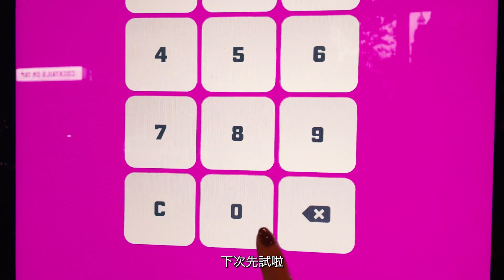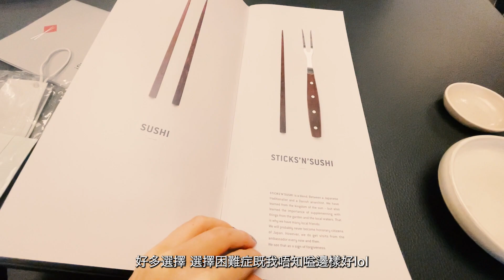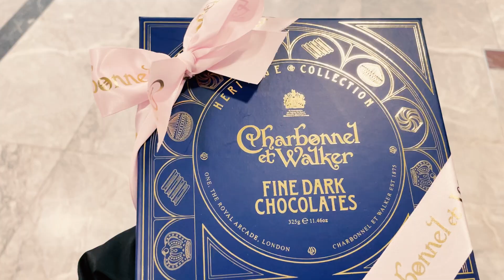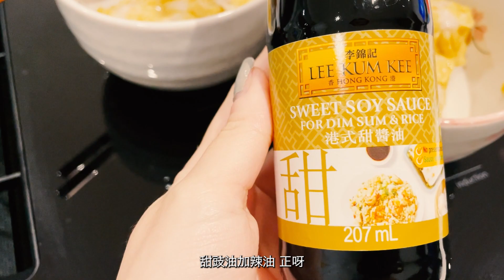London vlog | 移民英國倫敦生活, 上班日常 ❤️ Chinatown食晚餐🌶️ Canary Wharf 行商場, Sticks'n'Sushi 🍣 Hand crafted Gin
更多#YINI 在 london 的 vlog

Mayfair西班牙海盜餐廳El Pirata 🏴‍☠️🦐 驚喜小青椒🫑經典海鮮飯🤤 熱鬧Greenwich市集🍔☕️開箱ft.Teddy Blake

日本空運湯包開箱✨倫敦SOHO最好吃pizza店？🍕韓超OSEYO買黑糖珍珠😋一齊做懶人港式珍珠奶茶🧋

埋單4xxx💰日本石燒壽司餐廳🥩Hot Stone Waygu🔥黑魚子醬黑松露壽司🍣Caviar Truffle Roll✨

倫敦找工作容易嗎💻倫敦上班族很難適應嗎👩🏻‍💻分享找工作過程經歷,面試履歷✏️肥仔新朋友🐶倫敦的藍天白雲☁️🌞

倫敦剪頭髮好看嗎✂️英國老字號朱古力英女皇也吃的🍫Caffé Concerto🍝香港買的海味到了😍自家製mulled wine熱紅酒🍷

分享差點被騙的經歷😰📱韓國城韓超H MART瘋狂買🇰🇷韓燒JINGOGAE🥩一起做豆腐泡菜鍋😋

第二針pfizer完成了💉倫敦連鎖有機超市Whole Foods Market🥬喜歡倫敦的夜晚❤️一起cooking asmr 🥄

帶肥仔去公園玩🐾 人氣地道韓國餐廳 Assa🇰🇷幸福堂黑糖珍珠,Aston Martin小型車展😎富人區Mayfair的高檔海鮮餐廳🐟

倫敦新開通zone1的tube station,特色義大利店🇮🇹,市中心後花園? 預訂也要排隊的印度餐廳Dishoom🇮🇳,倫敦中秋節唐人街好熱鬧✨🎑

倫敦White City大型商場Westfield, Nandos快餐🍗Elephant&Castle 🐘 🏰 特色小店吃煲仔飯🍚 東方亞洲超市

在倫敦的第一個生日🎂 Brasserie of Light水晶飛馬下午茶✨Selfridges買生日禮物🎁 Chinatown日本蛋糕店🍰 生日vlog

Harrods高價炸魚薯條店🍟 ,倫敦西區特色廚具店,弟弟開學迎新日,日式拉麵🍜, Canary wharf飲茶🫖, 倫敦東區親民傢俱家品店

O2 Icon Outlet減價購物中心💰,廚神Burger🍔,英國郵局像博物館🇬🇧?走進倫敦Knightsbridge過百年歷史的Harrods百貨✨

倫敦Flat Iron🥩排隊3小時??廚神餐廳爆滿,倫敦攝政街Regent Street✨BMW看車, H&M Home,倫敦泰晤士河夜景💙

移民英國倫敦接種輝瑞疫苗💉後遺症很嚴重?Burger&Lobster🦞倫敦西區Westminister, Piccadilly很熱鬧,日本超市🇯🇵JapanCentre

移民英國倫敦什麼也不用帶！倫敦 John Lewis 百貨公司, 倫敦眼, 熱鬧的倫敦zone1,快閃藥妝boots, 天天華人超市,快閃Ikea, 自己做漢堡

倫敦睇樓盤, 新金融城金絲雀碼頭Canary Wharf, 格林威治 Greenwich O2, 逛華人超市泗和行, 經過倫敦橋Tower Bridge 🇬🇧, 生活日常

Song: Back in Love [BabyRage Remix] by 6TH STREET & Daniel Simmons

Title: With You In The Morning
Artist: Carl Storm
Genre: Pop
Instruments: Strings
Mood: Calm